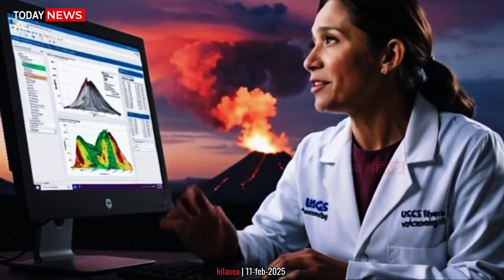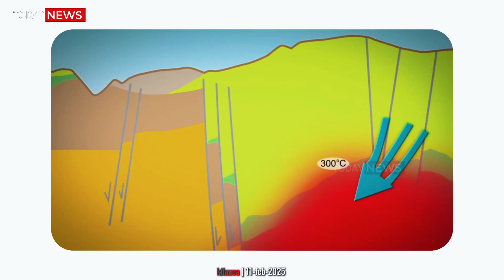Massive Eruption Beneath Kilauea! Shocking Footage Of Monster Lava Crater Eruption! USGS Alert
.Kīlauea Volcano, one of the world's most active and closely monitored volcanoes, has once again commanded global attention with its latest eruptive activity on Hawaiʻi's Big Island. On February 11, 2025, at approximately 10:16 a.m. HST, the volcano erupted with renewed intensity, sending lava fountains soaring into the sky. This marks the ninth such event since December 23, 2024, highlighting the persistent volcannic activity that has defined Kīlauea's recent history.